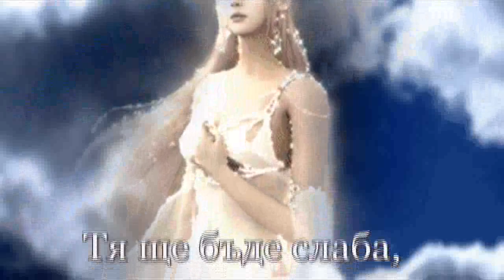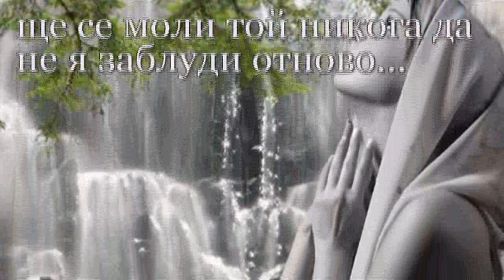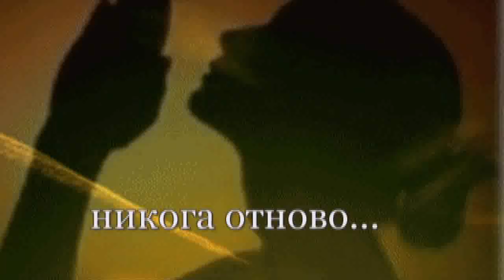Какво е жената mpeg4